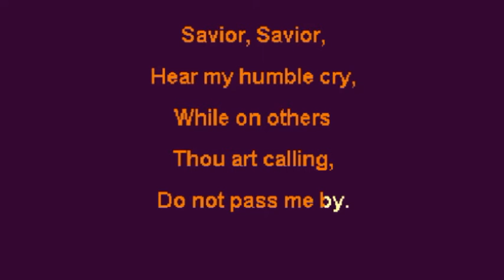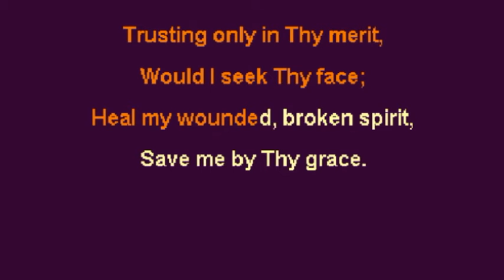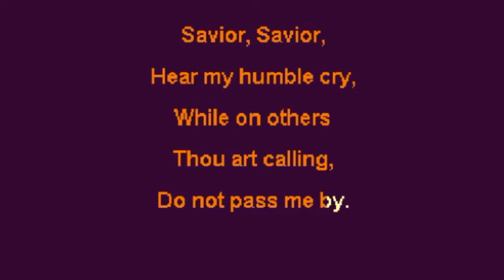Pass Me Not O Gentle Savior Crosby Key Ab 4 vs+R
Frances J. Crosby, 1868

Subject: Supplication

Pass Me Not, O Gentle Savior [.xml]

William H. Doane, 1870

Key: A♭

Meter: 8.5.8.5 R

Pass me not,
O gentle Savior,

While on others
Thou art calling,

Refrain:
Savior, Savior,

While on others
Thou art calling,

Let me at
Thy throne of mercy
Find a
sweet relief;

Kneeling there
in deep contrition,

Trusting only
in Thy merit,
Would I
seek Thy face;

Heal my wounded,
broken spirit,
Save me
by Thy grace.

Thou the spring
of all my comfort,

Whom have I on earth
beside Thee,
Whom in Heav’n but Thee.